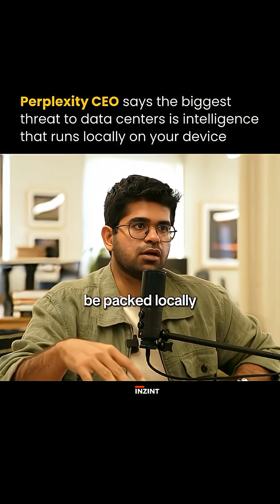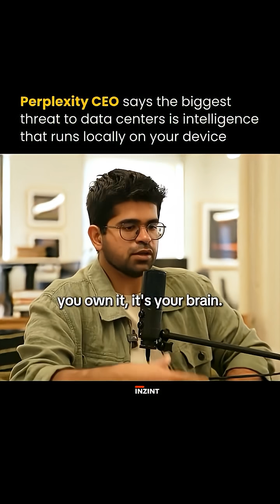This Shift Could Kill Centralized AI Forever!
This isn’t a hardware story. It’s a power shift. Aravind Srinivas is calling out a reality most people miss: data centers aren’t choking because chips are slow, they’re choking because intelligence is escaping the cloud. When AI runs locally, it stops being rented, tracked, and throttled. It adapts instantly, keeps data private, and belongs to the user, not a platform. That breaks the old AI business model at its core. Scaling no longer means bigger centers. It means more devices. Control, value, and leverage move away from centralized giants and into individual hands. If you still think the future of AI lives in the cloud, you’re already behind.